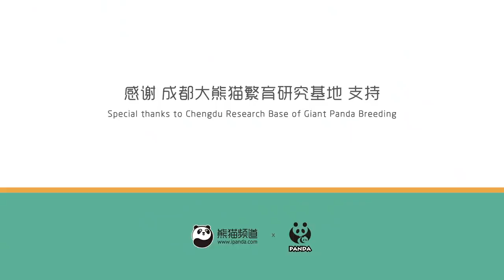【Panda Theme】Pandas Doing Tap Dancing | iPanda